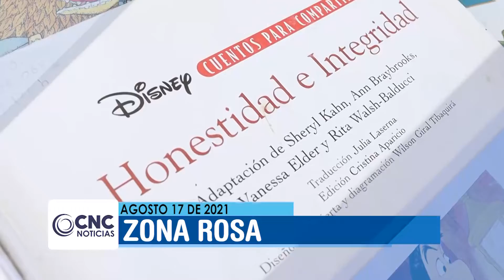Titulares CNC Noticias Tuluá 1 de la tarde, Agosto 17 de 2021